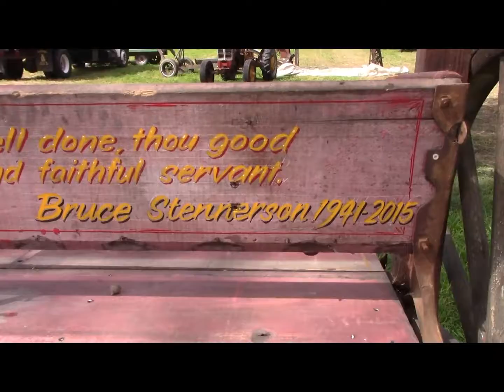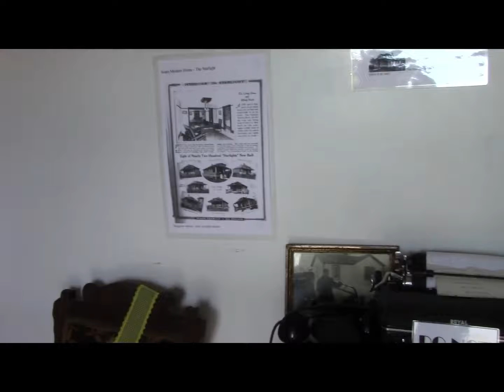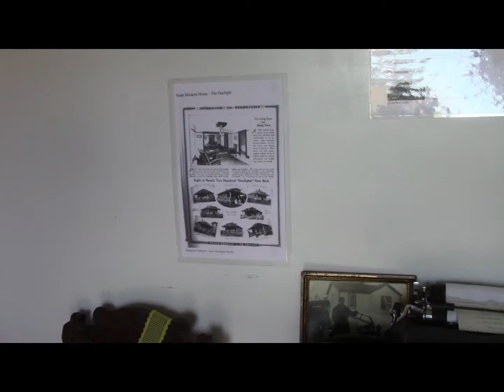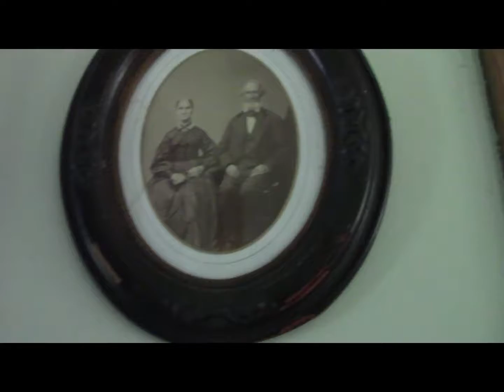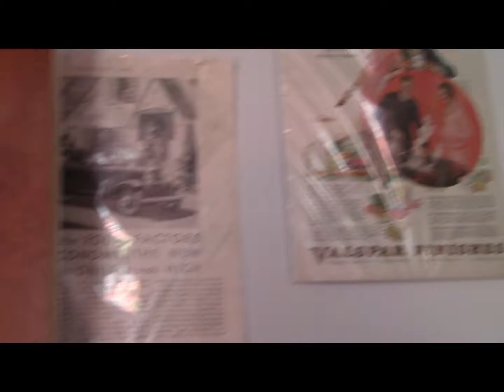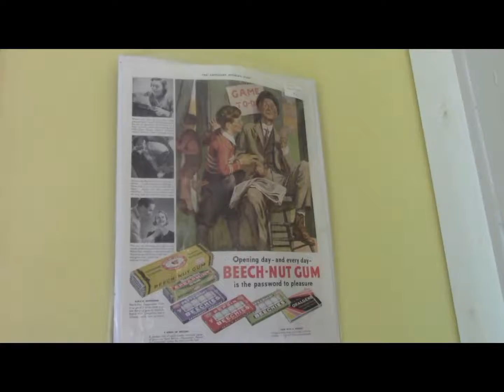Lets See The Show Rock River Thresheree 2019